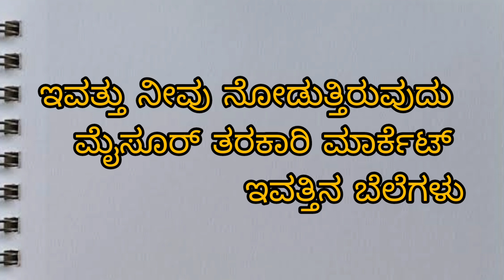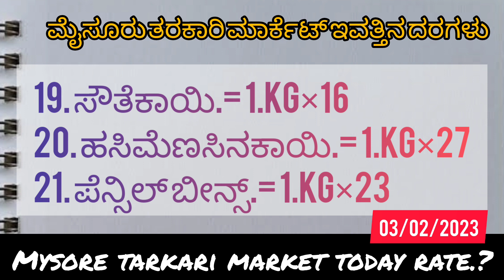|| Mysore tarkari market today rate.? 03/02/2023 ಮೈಸೂರ್ ತರಕಾರಿ ಮಾರ್ಕೆಟ್ ಇವತ್ತಿನ ಬೆಲೆಗಳು.?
Mysore market 03/02/2023 ಮೈಸೂರ್ ತರಕಾರಿ ಮಾರ್ಕೆಟ್ ಇವತ್ತು ತರಕಾರಿ ಬೆಲೆಗಳು..? Kannada

apmc rate

Mysore tarkari market

Tarkari market

Mysore tarkari market live today

Srinivaspura

Silkta

Mysore tarkari market today rate

vegetable price today Mysore

Mysore market rate today

Mysore tomato rate today

today Mysore apmc market tarkari rate

today Mysore market tarkari rate

Mysore tarkari market price today

Mysore today market rate

tarkari market rate today Mysore

today tarkari rate in Mysore

today Mysore cow market

Mysore tarkari market today

today Mysore tarkari prices

Mysore apmc market today

Mysore vegetable market

Mysore market tarkari market rate

Mysore tarkari market today price

today's tarkari rate in Mysore

today Mysore market

Mysore tarkari today rate

Mysore tarkari market auction today

Mysore tarkari market rate today

Mysore tarkari rate today